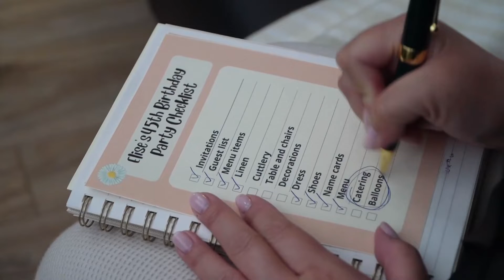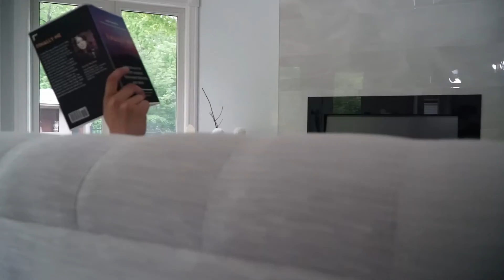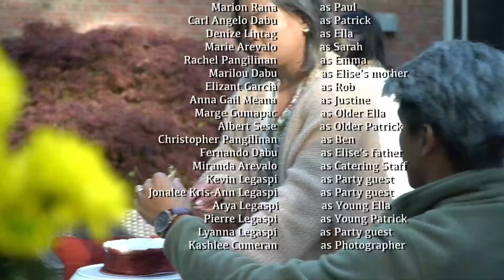The Perfect Day | Southern Ontario | INCinema 2022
When her 45th birthday party starts to go a bit haywire a few hours before it begins, a terminally-ill perfectionist housewife takes control of the party preparations. While trying to fix the issues, she discovers that her family is falling apart, and her carefree and easygoing husband is left to pick up the pieces.